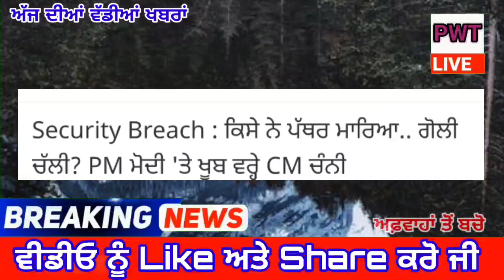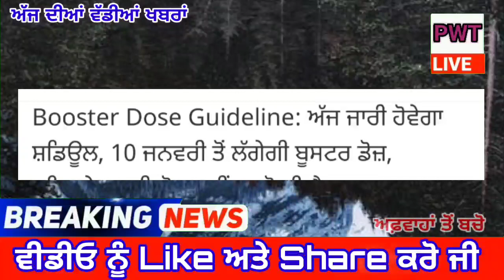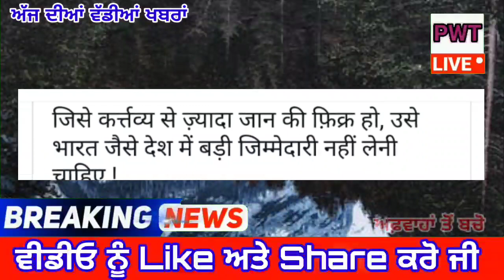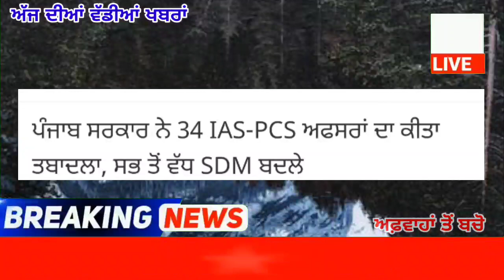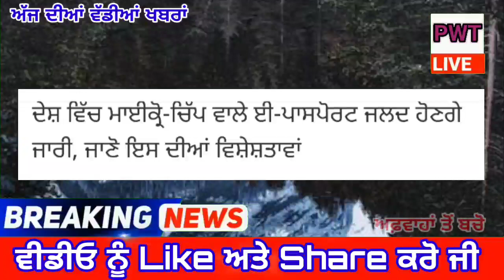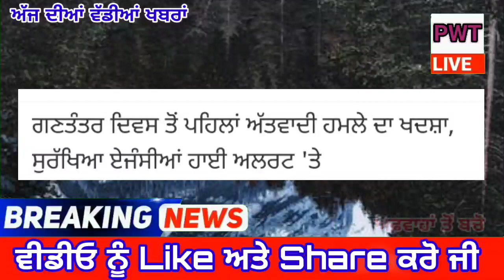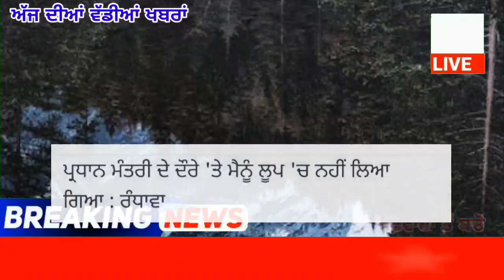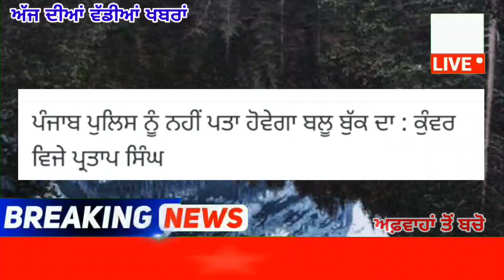ਮੁੱਖ ਮੰਤਰੀ ਭਗਵੰਤ ਮਾਨ ਨੇ ਦਾ ਡਰ ਦੇਖੋ Live News From Punjab Di Dharti